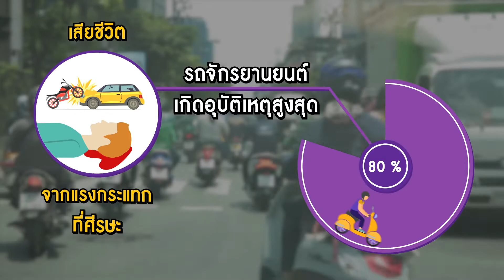สารคดีโทรทัศน์ 1 นาทีกับ กปถ. ตอน 27 สวมหมวกกันน็อก ช่วยล็อกชีวิต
🖥 เชิญรับชม "สารคดีโทรทัศน์ 1 นาทีกับ กปถ."
ตอน สวมหมวกกันน็อก ช่วยล็อกชีวิต
วันอาทิตย์ที่ 6 กุมภาพันธ์ 2565 เวลา 09.00 น. ทางช่อง 7HD

กรมการขนส่งทางบกห่วงใยความปลอดภัย รณรงค์ให้ผู้ขับขี่และผู้ซ้อนท้ายรถจักรยานยนต์ สวมหมวกกันน็อกทุกครั้ง เพื่อป้องกันและลดความรุนแรงจากอุบัติเหตุทางถนน

ด้วยความปรารถนาดีจากกองทุนเพื่อความปลอดภัยในการใช้รถใช้ถนน
กรมการขนส่งทางบก กระทรวงคมนาคม